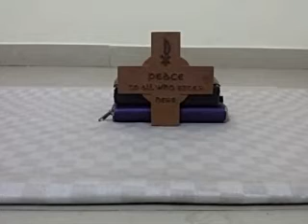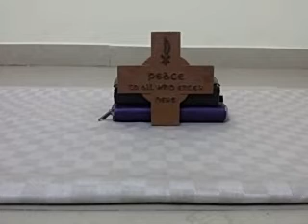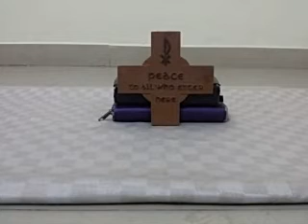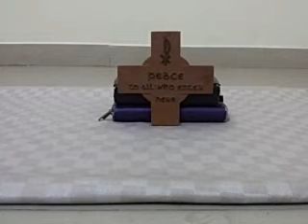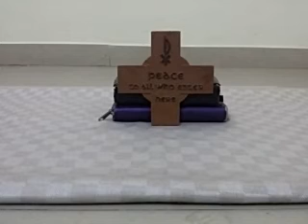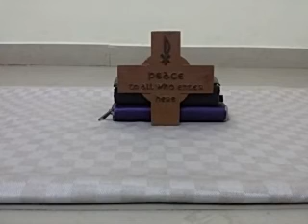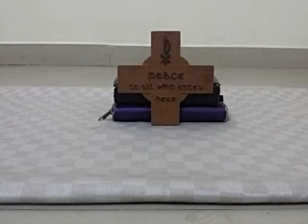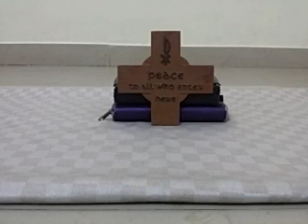Psalm, Keerthanalu, Chapters 32-50, Telugu audio Bible, Gospel message in Telugu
Psalm, Keerthanalu, Chapters 31-50, Telugu audio Bible, Gospel message in Telugu